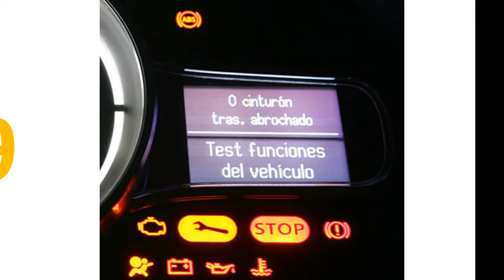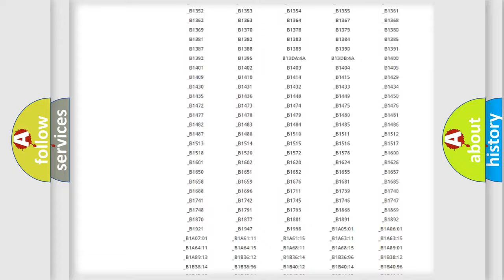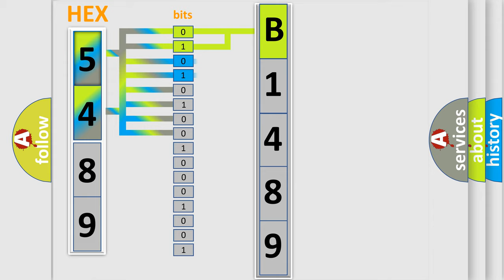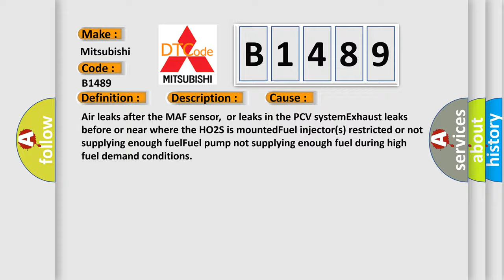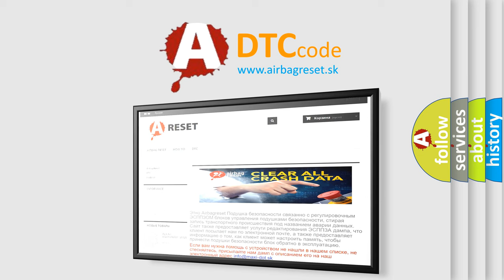DTC Mitsubishi B1489 Short Explanation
Contents:
0:21 Basic DTC analysis according to OBD2 protocol standard.
1:48 Insight into programming
2:58 A diagnostically understandable description of the Diagnostic Trouble Code
3:05 Basic error definition

Make:
Mitsubishi
Code:
B1489
Definition:
Fuel System Too Lean
Description:
Key on or engine running,all electrical components off and coolant temperature at least 80 degrees Celsius;and the DME detected the Bank 1 Adaptive Fuel Control System reached its rich correction limit (a lean A or F condition).The fuel status is in a clo
Cause:
Air leaks after the MAF sensor,or leaks in the PCV systemExhaust leaks before or near where the HO2S is mountedFuel injector(s) restricted or not supplying enough fuelFuel pump not supplying enough fuel during high fuel demand conditions